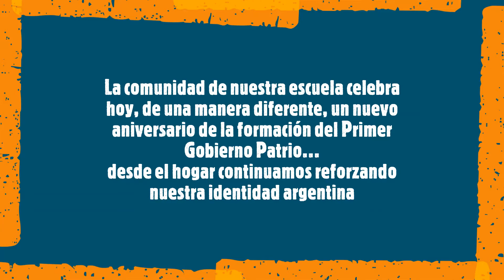Escuela Gral Enrique Mosconi